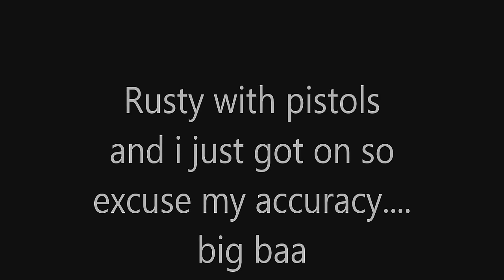The Big Boiis Vs RNGO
Clean RNG and how it should be. GG Respect